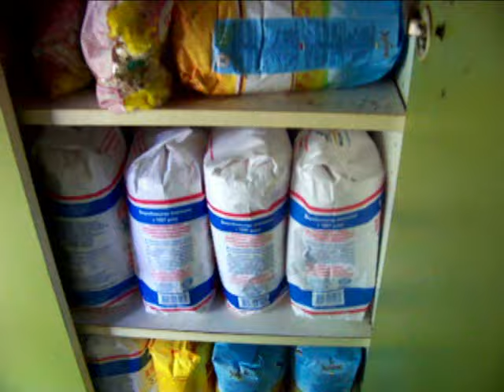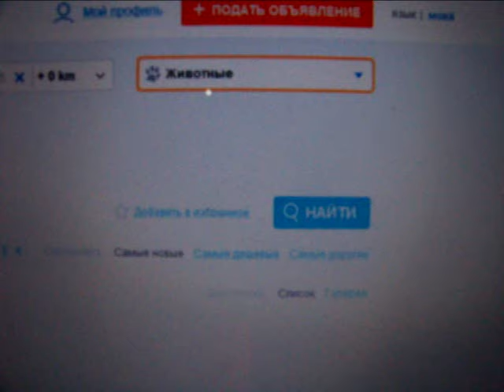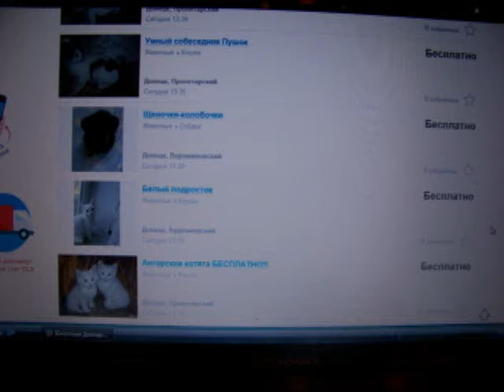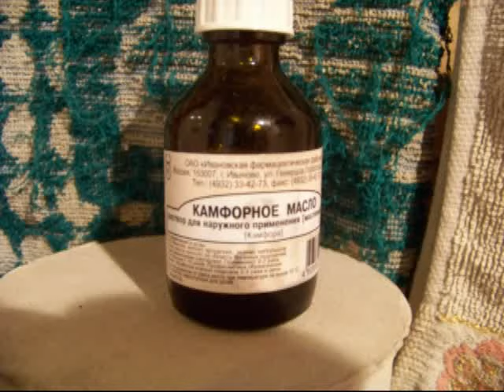Животные,забавные,смешные щенки до 1мес,кормление,лечение.puppies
Видео. Животные-забавные,смешные домашние щенки собаки до 1мес. Открыли глаза.Кормление.Первые шаги.Отдали в хорошие руки но рано в связи с этим пришлось прерывать локтацию-лечение ..